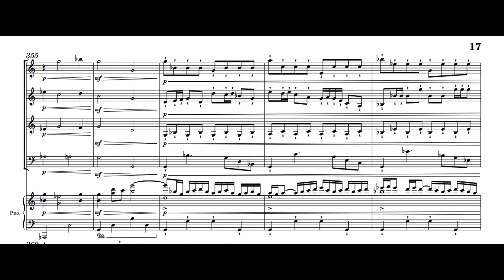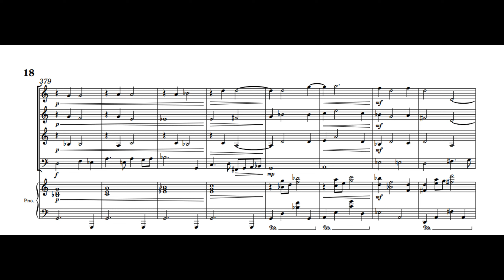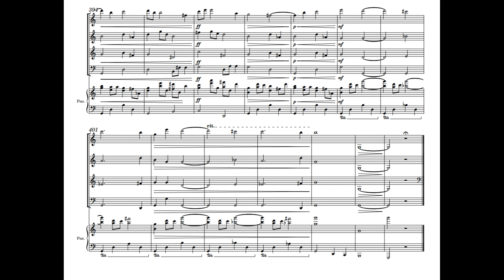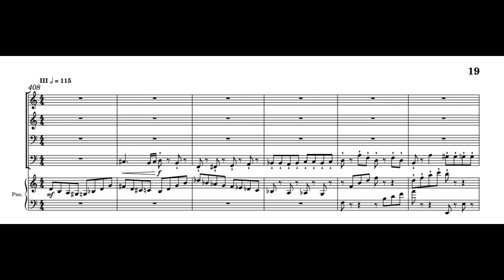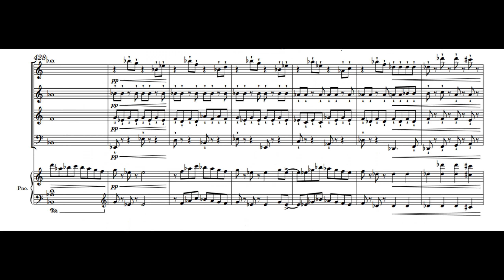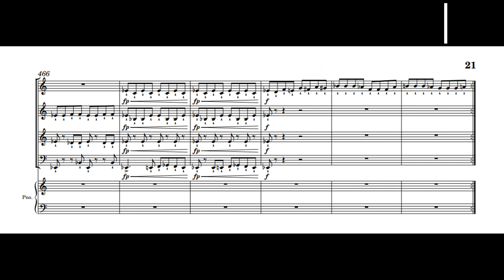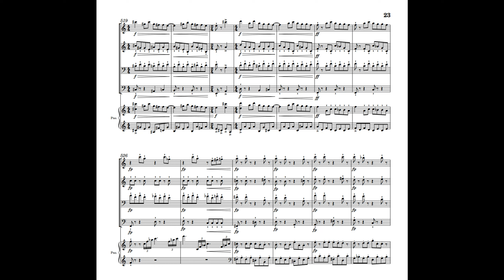Piano quintet - (Mvt 2 & 3)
(Piano quintet in 4 mvts)

0:00 II - Adagio
4:57 III - Scherzo (Presto)